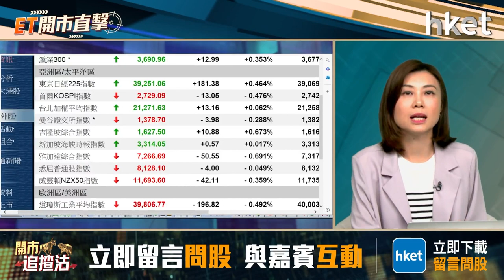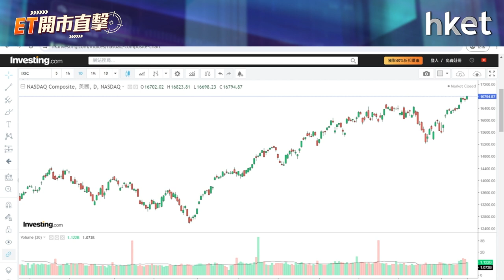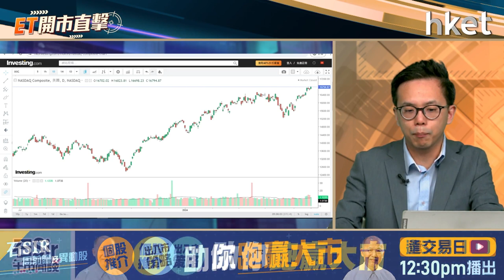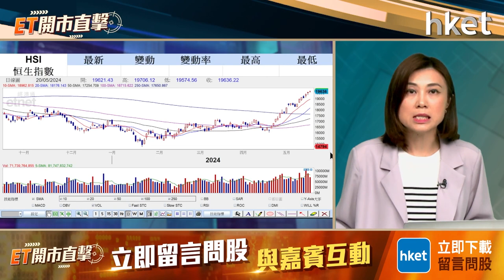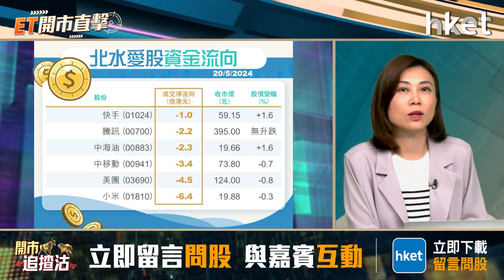ET開市直擊｜大行連番唱好港股繼續衝？金價破頂貴金屬可追？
大摩上調恒指明年中目標至19,150點，最「牛」可見22,500點；滙豐及高盛亦發表研究報告看好中資股。港股周一錄得3連升，恒指重上19,600點水平，升上去年8月初以來收市高位，在大行連番唱好下港股有望繼續衝？國際金價破頂，白銀亦創11年新高，貴金屬股周一抽升，當中將被納入國指的紫金礦業（02899）創歷史新高，股價周一升近半成，板塊可以繼續看好？東亞證券高級投資策略師陳偉聰（Jason）今早9時於《ET開市直擊》為你評市論股。